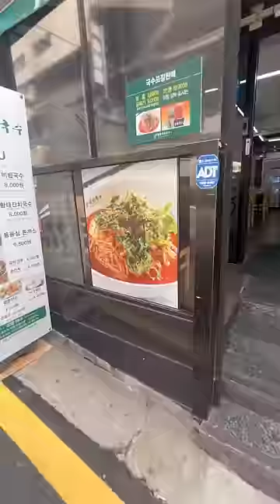😡😡😡😡it was so good tho